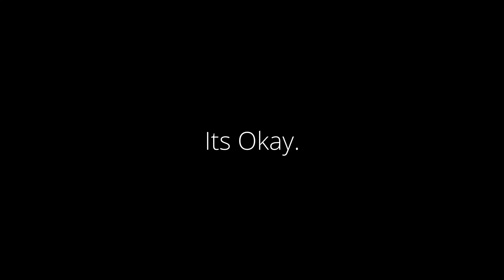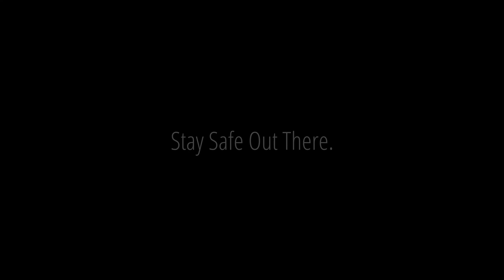Look Who's Back is Horrifying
Look Who's Back is a Horrifying look at the world we live in.